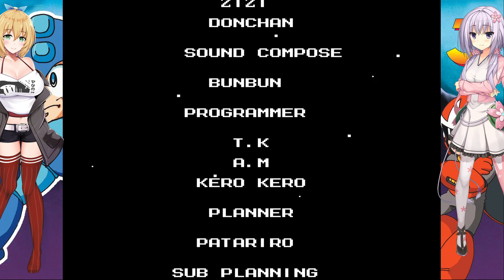【ロックマン3】ロロロロックマン3【パート4】【終】【A I VOICE実況プレイ＋CeVIO実況プレイ】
コメ返の関係で次シリーズより遅くなりました（当社比）

立ち絵作者様
ゆかり　ほかん様
マキ　濃口kiki様

普段使っている物
BGM　パブリックドメインの奴
画像　いらすとや様